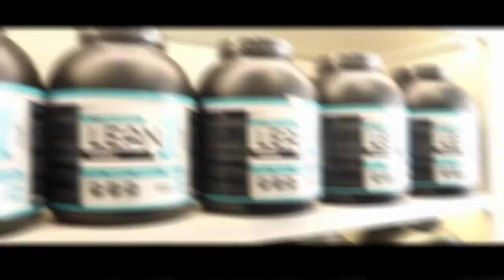BEST SUPPLEMENTS FOR MUSCLE GROWTH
NEFFEX - Light It Up (NoCopyrightTracks)